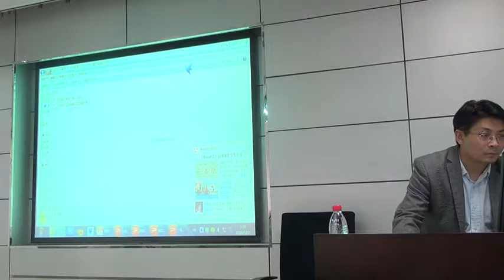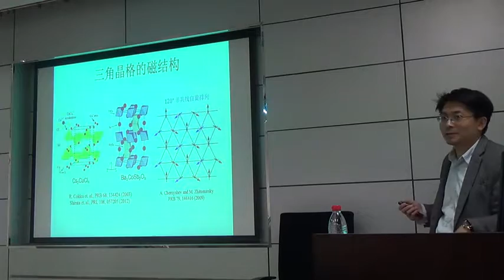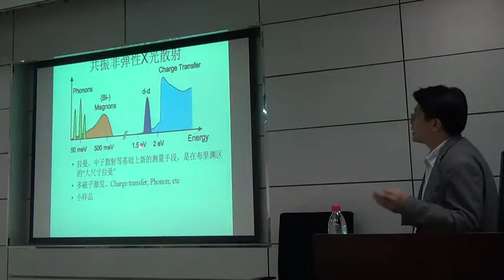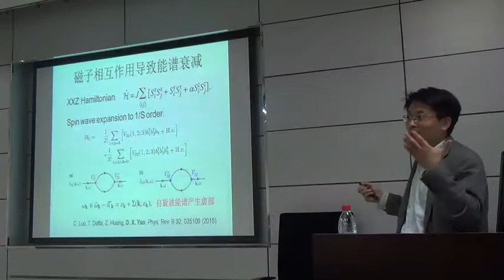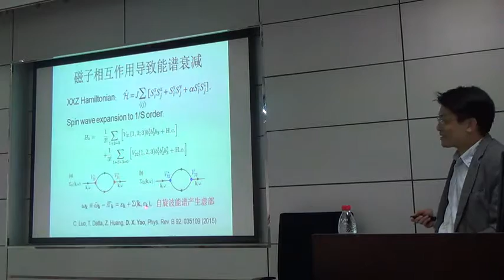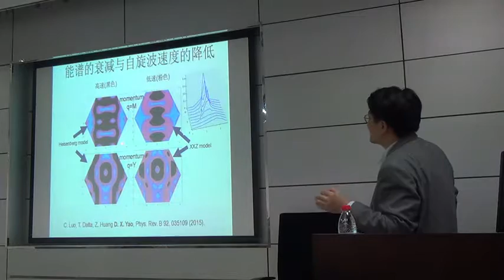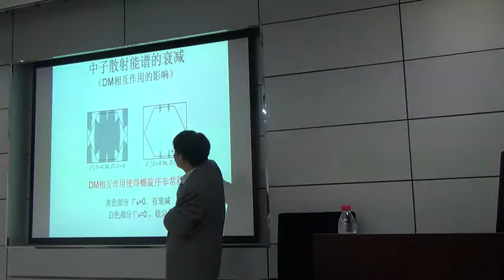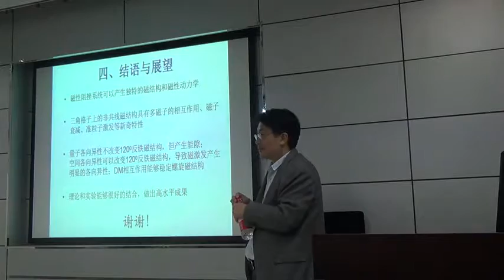姚道新 三角格子上反铁磁态的多磁子激发和量子涨落20161204